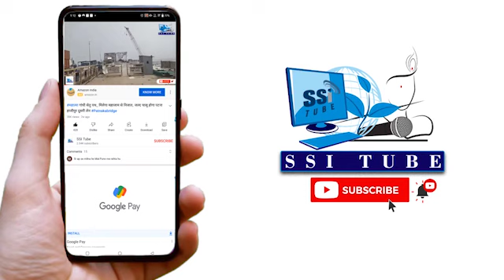बड़ी-बड़ी घोषणा के बावजूद नहीं सुधर रहा पटना साहिब स्टेशन का हाल